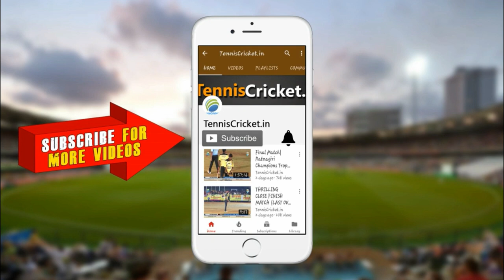55 Runs in 20 Balls (Dada Gaikwad) || NB Trophy 2022